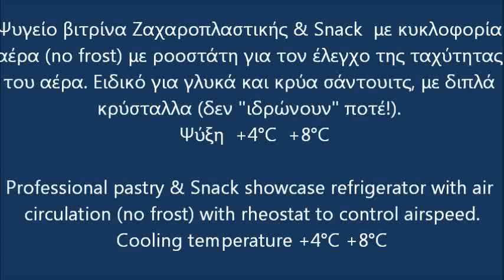Ψυγείο Βιτρίνα Σνακ - Ζαχαροπλαστικής / Showcase Display Refrigerated Pastry & Snack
ψυγειο ζαχαροπλαστειου,
Επαγγελματικές Βιτρίνες Συντήρησης Γλυκών
βιτρινες ζαχαροπλαστειου τιμες,
ζαχαροπλαστικης ψυγεια
ψυγειο για σοκολατακια
βιτρινες ζαχαροπλαστειου μεταχειρισμενες αθηνα,
βιτρινα ζαχαροπλαστειου μεταχειρισμενη
εξοπλισμος ζαχαροπλαστικης
τι εξοπλισμο.χρειαζεται ενα ζαχαροπλαστειο
ψυγεια βιτρινες γλυκων μεταχειρισμενα
εξοπλισμος ζαχαροπλαστειου μεταχειρισμενα
εξοπλισμος ζαχαροπλαστειου τιμες
ψυγειο για παστες
ψυγειο βιτρινα για παστες
βιτρινες ζαχαροπλαστειου μεταχειρισμενες
βιτρινες ζαχαροπλαστειου τιμες
βιτρινες ζαχαροπλαστειου μεταχειρισμενες
εξοπλισμος ζαχαροπλαστειου τιμες
ψυγειο για γλυκα
βιτρινα γλυκων επιτραπεζια
Βιτρίνες ζαχαροπλαστικής
Επαγγελματικά ψυγεία γλυκών συντήρηση
Ψυγεία - Βιτρίνες Ζαχαροπλαστικής
Serve Over Display Fridge
Professional Pastry Display Cabinet
Refrigerated Pastry Showcase
refrigerated display showcase Bakery.
Vitrin soyuducu
vitrin soyu du cular
Frigorifer per pasticeri
غرف التبريد
ثلاجة عرض حلواني
Polar Patisserie Display Fridge
square glass cake fridge
SEVEL VITRINA ZA KOLAČE
Сладкарска хладилна витрина
сладкарска хоризонтална хладилна
vitrine refrigeree patisserie frigomeccanica polo
Vitrine réfrigérée comptoir pour commerce
Kuchenvitrine Serie
Positieve patisserie vitrine
ნამცხვრის მაცივარი საკონდიტრო მაცივარი
დახლ მაცივარი
Display køledisk Winnie
Display køledisk Ella
מקרר מעדניות מקרר למעדניות ל.ב. ניו
דקוטה קיוב לוקס
Professionale Cabinet PASTICCERIA
Vetrina refrigerata e ventilata
VITRINA DELICATESSEN
Vitrinas pastelería display cases
Serve-over counter display
vitrine réfrigérée pâtisserie mobilier réfrigéré meuble froid
Pâtisserie réfrigérée
Le leader du comptoir frigorifique et vitrine réfrigérée
Vitrina za kolače Lunette
oprema za slastičarne
Konditorejas vitrīna
Horizontālā ledusskapja vitrīna
Konditerija ir ledai
Vitrina Ekranas šaldymo Konditerijos
Konditorimonter Kameleo
Konditorimonter - Gastro
Витрина снабжена 3-мя охлаждаемыми полками с подсветкой
Витрины Кондитерские
Isa Kaleido Pastry
Gebakvitrine
Balmazújváros cukrászda
Varázslatos süteményes hűtő, süteményes pult
Vitrines padaria  pastelaria com vidros de elevação
Vitrine pastelaria padaria
lodówka nowa
Cukiernia Sowa
Витрина кондитерская холодильная
Холодильные Витрины
Новая линия кондитерских холодильных витрин
Vand vitrina frigorifica orizontala
Prajitura frigorifică
Salvadore Cake Display Fridge Floor Standing
Kylmonter böjdglas
Topla mini vitrina
Obslužná chladená vitrína cukrárska
Vitrine za slastice
Chladící obslužná pultová vitrína
Vitrína – rovné sklo
Pasta Teşhir Buzdolabı
Pasta Teşhir Dolabı
Витрина предназначена для продажи кондитерских изделий, тортов, десертов
Кондитерская витрина Карина
Topla vitrina za burek i pecivo
JUKA BERGEN Z Süteményes hűtő
Vitrina de pastelaria e gelados Italiana
vitrine pastelaria vitrine chocolate
PATISSERIE-DISPLAY-FRIDGE-COUNTER
Showcase Display Refrigeration for pastry with double glass
REFRIGERATOR WITH PASTRY Corian
Showcase Display Refrigerated Pastry & Snack with doors
DISPLAY CASE REFRIGERATED
Rear Access Dry Bakery